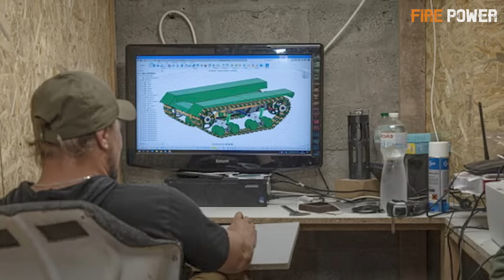連發ATACMS導彈，摧毀俄軍多套S-300防空系統！烏軍利用F-16，對俄實施跳線戰術！烏軍正計畫摧毀刻赤大橋！最新戰場局勢！俄軍前線大崩潰！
00:34 俄烏動向摧毀多套S-300
02:53 俄烏動向-戰場局勢
06:04 火力君解讀之跳線戰術
08:43 火力君解讀計畫摧毀刻赤大橋
10:03烏新無人武器奧德賽
11:41 烏無人機突襲俄腹地
14:44 澳大利亞持續增強軍備
16:23 烏新型無人機
烏軍連發ATACMS導彈，摧毀俄軍多套S-300防空系統。前線俄軍裝備到達極限出現崩潰趨勢，烏軍趁機反攻，各地戰鬥皆進入了新階段。烏軍利用F-16戰機對俄實施“跳線戰術”，烏軍正計畫摧毀刻赤大橋。火力就是正義